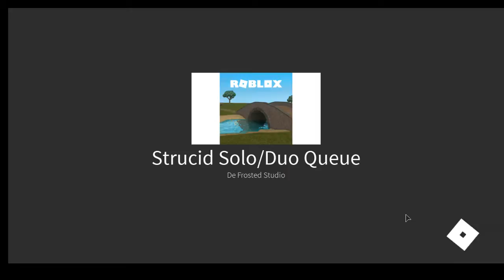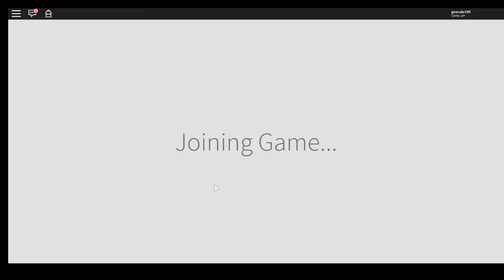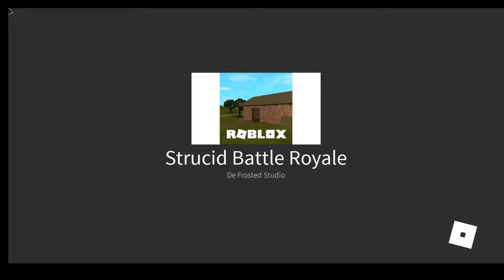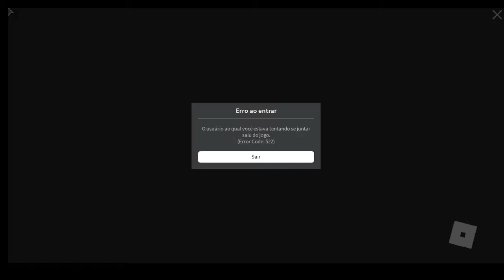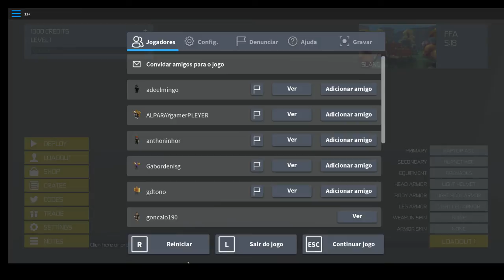Transmissão em direto de Goncalo gamer